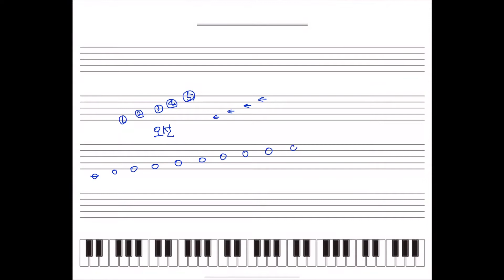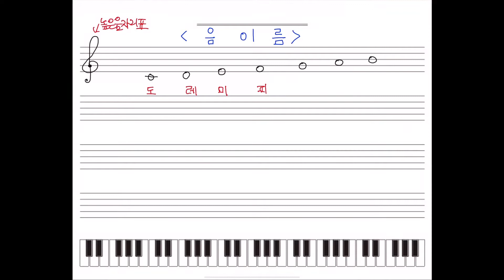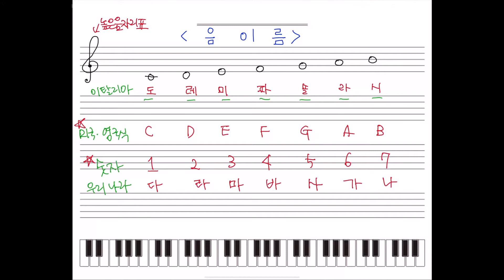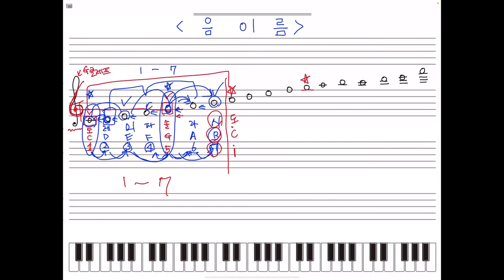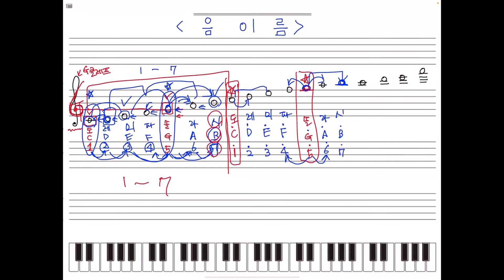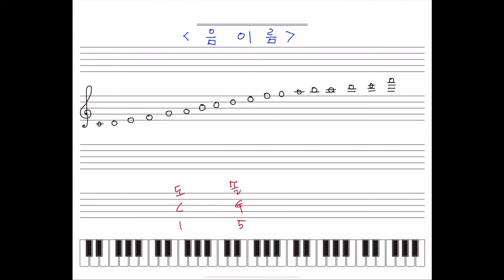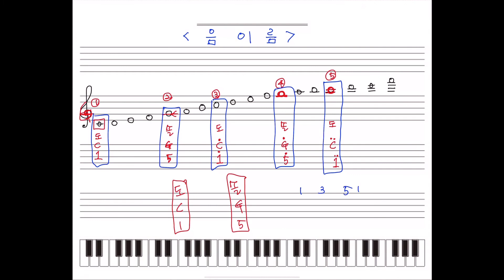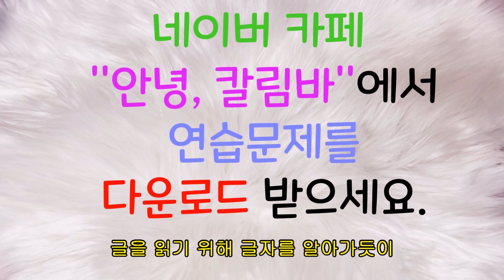[율림바의 오선노트 꿀팁 01.] 오선악보 읽는 방법 (연습문제 다운로드 가능)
▪️연습문제 다운로드
  - 네이버 카페 "칼림바 러브레터"
    "율림바 강의" 게시판에 업로드 됩니다.

***궁금한 사항은 율림바 유튜브, 카페(칼림바 러브레터) 댓글이나
     인스타 DM(@yoolimba)으로 해주시면 답변해 드리겠습니다.

❗️동의를 구하지 않은 2차 편집, 무단 업로드를 금합니다.
Please don’t re-edit or use our videos in other channel or platform without permission.

오랜만에 꿀팁 강의로 돌아왔어요^^
오선악보 읽는데 어려움을 느끼시는 분들을 위해
속성 강의를 준비했습니다.
연습문제도 많이 준비되어있으니
꼭 네이버 카페 "칼림바 러브레터" 에서
다운로드 받으셔서
오선악보읽기 정복하시길 바라요^ㅡ^